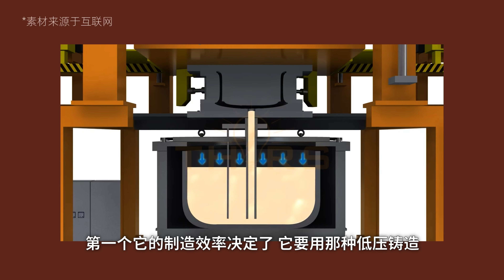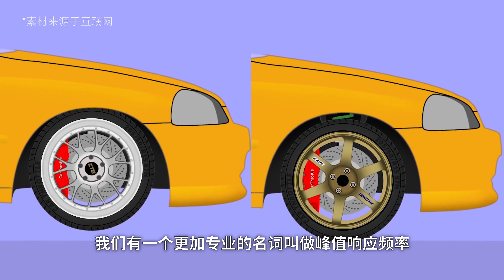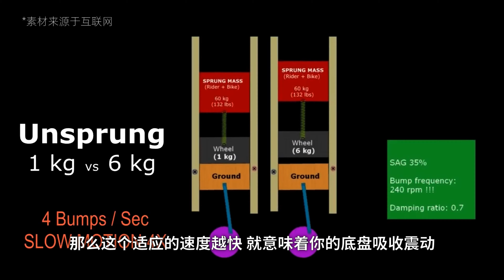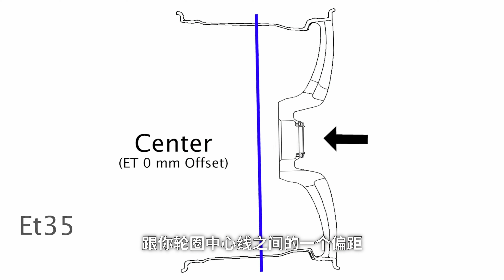记好这些，再换轮毂吧！【卓卓的玩车日记】